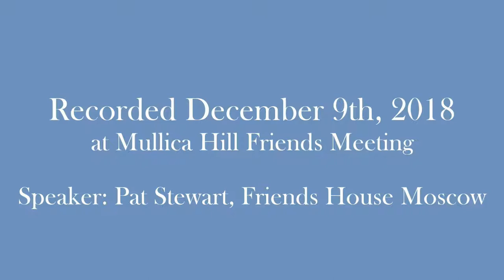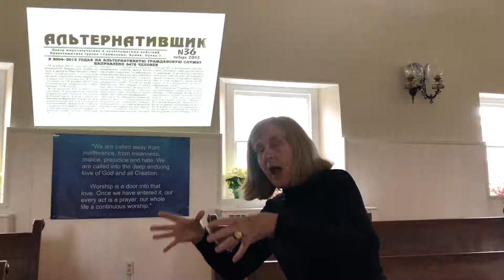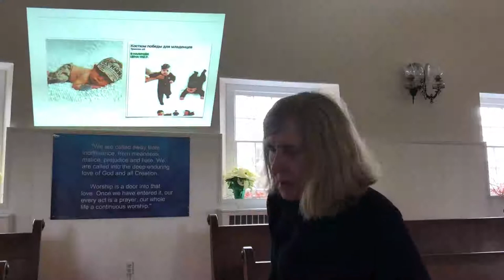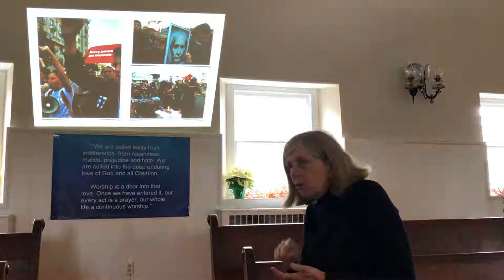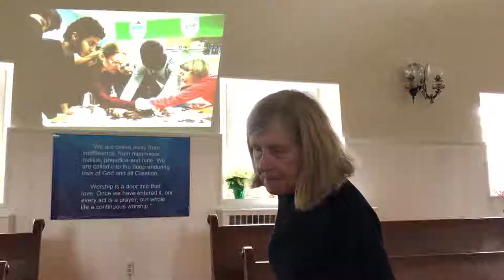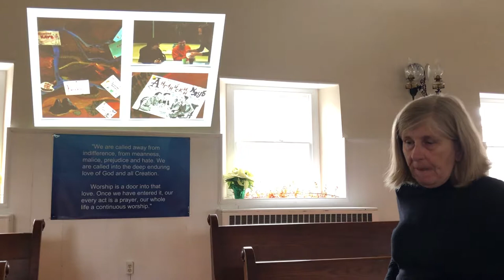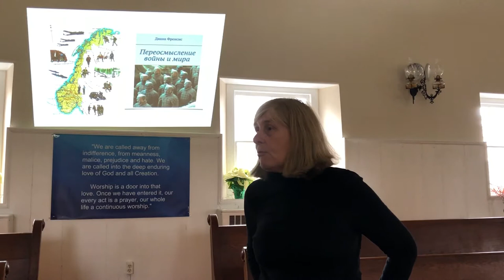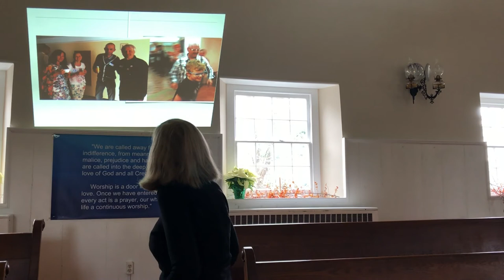Quakers in Russia: Friends House Moscow - South Jersey Quakers #15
Patricia Stewart from Friends House Moscow spoke at Mullica Hill Friends Meeting on December 9th as the program for Salem Quarterly Meeting. Patricia spoke eloquently on her personal challenges of being an American Quaker in Russia as well as the broader struggles of effective Quaker activism in Moscow.